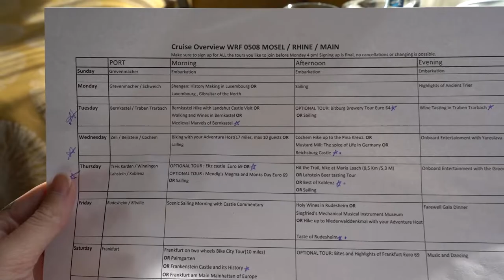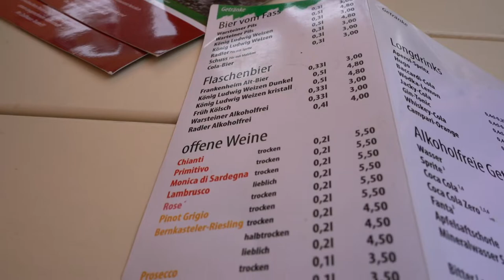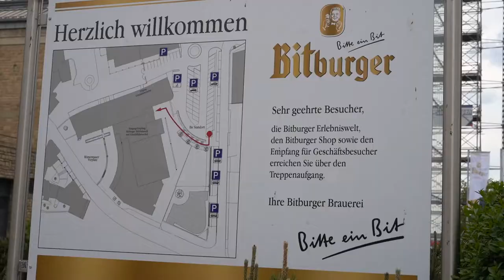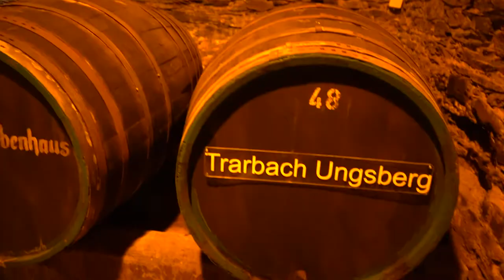Exploring MEDIEVAL Germany + BREWERY AND WINERY!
Day 2 vlog of my first European River Cruise tour along the Moselle River with Avalon Waterways. Today brought us to Bernkastel to explore an adorable, medieval German town- where of course I had to have a traditional German pretzel and beer. Then, I headed to the Bitburg Brewery for one of the best brewery tours I have ever been on. It was very hands-on and you learn so much about the German beer making process. Then, at night, we sailed over to Traben Trarbarch for the best winery tour and tasing I have ever done- WOW! I had a day packed full of amazing activities.

One of my absolute favorite parts about cruising in Europe is the adorable, small, non-touristy towns we were able to stop in. It seriously made me feel like I was experiencing Germany like a local. In addition, I was surprised how busy and packed full of activities Europe River Cruises are - I had no idea we were going to be exploring so much!

Main Street and Beyond Travel Co., LLC. is a fully-licensed and certified travel agency that can help you plan your entire trip. Use the links below to learn more and get started!

PACKING LISTS:
Disney Packing List
Cruise Packing List
Amazon Shopping Guide

Europe River Cruise
Avalon Waterways
Best Europe River Cruise
Europe River Cruise Vlog
Bernkastel Germany
Bitburg Brewery